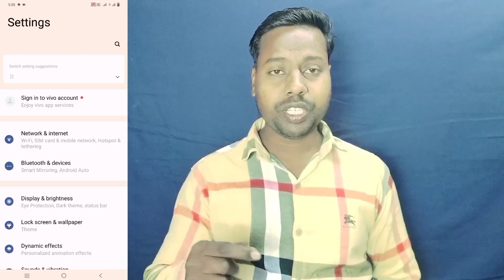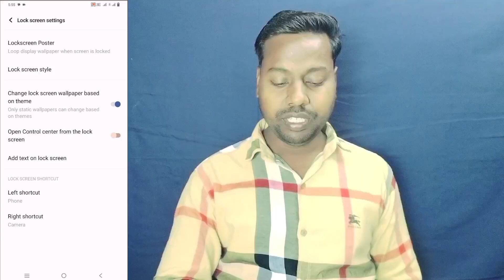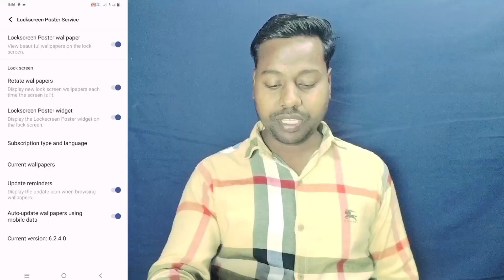Vivo V29 Pro Lock Screen Wallpaper Automatic Change Kaise kare ll Change Lock Screen Wallpaper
Vivo V29 Pro Lock Screen Wallpaper Automatic Change kaise kare
Lock Screen Wallpaper Automatic Change Vivo V29 Pro
Vivo V29 Pro Lock Screen Wallpaper Setting
Vivo V29 Pro Auto Rotate Wallpapers
Vivo V29 Pro Lock Screen Wallpaper Auto Change Kaise Kare
How To Automatic Wallpaper Change Setting in Vivo V29 Pro